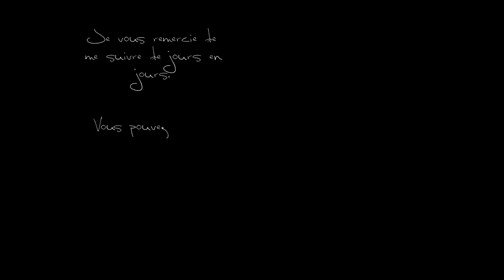Pet Rescue Saga, level 606